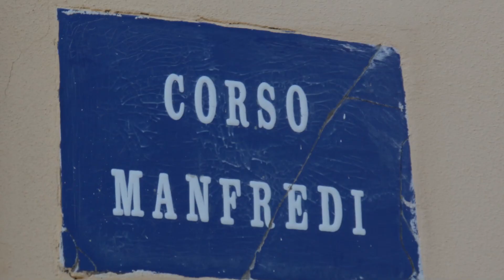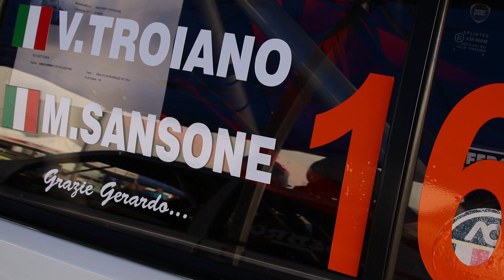TROIANO SANSONE 6° RALLY PORTA DEL GARGANO CLIP VIDEO FSMULTISERVICE